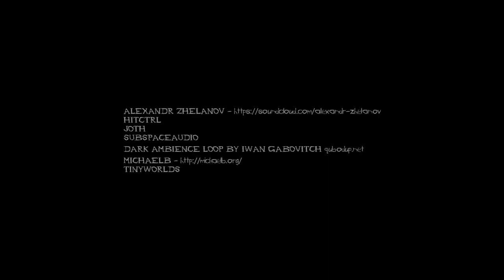█ Horror Game "The Bunnyman" – full walkthrough █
Your roommate, Tyler, decided to go camping with some friends a couple of weeks ago near Fairfax Station. He hasn't been seen in almost a month. Although you have tried to reach out and contact him, he has not responded. Fearing the worst, you decide to go and investigate to see if you can find him. Along the way, you realize that something sinister is happening behind the scenes.

0:00 Main Menu
0:07 Gameplay [Home]
0:35 Dialogue 1
0:52 Gameplay [Home]
0:57 Cutscene
1:02 Gameplay [Forest]
1:08 Dialogue 2
1:34 Gameplay [Forest]
2:04 Gameplay [The Bunnyman Forest]
2:18 Death Screen
2:23 Gameplay [The Bunnyman Forest]
4:58 Dialogue 3
5:14 Gameplay [Home]
7:28 Ending
7:39 Credits
8:24 End of video

[TAGS]
horror
scary
funny
special edd
mexican youtuber
eddievr
spooky
eddie
react
scary videos
horror game
creepy
horror games
horror videos
scary game
markiplier
scariest
eddie tiktoks
indie horror
game
funny moments
itch.io
murder
the bunnyman
gaming
scary games
gameplay
walkthrough
indie
creepypasta
scary story
the man from the window
3 scary games
death
indie horror game
jumpscare
bunny
comedy
playthrough
itch
best moments
indie games
jacksepticeye
shorts
lets play
blood
video game
night
bloody
youtube fgteev
new
fgteev gaming
fgteev youtube
fgteev
bunnyman
urban
family friendly
fgteev minecraft
fgteev roblox
house
kid friendly
indie horror games
easter
family gaming
dark
markiplier scary games
scary tiktoks
anime
the boys
funny gaming
movie
3 random horror games
disturbing
horror story
bunny man
games
let's play
terrifying
story
escape
survival
rick and morty
clips
halloween
urban legend
strange
legends
horror gameplay
yandere
3 horror games
funniest tiktoks
horror movie
the man in the attic
spongebob squarepants
scary games gameplay
jacob
potrick
sqidward
drawfee
short horror
spongebob
the driver
markiplier horror games
secret sleepover society
jacob andrews
save your baby
romut
buckys grounds
my happy place
julia lepetit
3 scary games 10
stranger things
fgteev game
stranger things fgteev
idie
fgteev skit
ending fgteev
the man from the window game
go home
vecna
stranger things game
stranger things 4
latenightmop
bad
patrick
3 scary games jacksepticeye
3 scary games horror
scary games markiplier
potrick 2
3 scary games 10
scariest game
3 scary games markiplier
scary games coryxkenshin
interactive games
amputee
radiation poisoning
poison
amputation
amputate
lower jaw
missing jaw
tonic
superbunnyman
funny gaming moments
tiktok gaming
yandere simulator
big juicy
juicy
super bunny man
juicy fruitsnacks
mrballen
executioners
trains
elixir
radiation
railroad
homeless
fight
fighting
radioactive
1900s
versaille
execution
executioner
france
guillotine
golf
us amateur
markiplier animated
yandere simulator funny moments
laurenzside
laurenzside of gaming
funny girl gamer
dating
simulator
andrews
with you till the end
creepy game
creepy experience
warning
cute
cute but creepy
do not take
do not download
alone
indie game
girlfriend
a.i.
notice me senpai
funny animation
yandere sim
senpai
얀데레
yandere simulator animated
animation
senpai yandere simulator
senpai yandere
markiplier reactions
scare reactions
chatgpt
steam
jumpscares
senpai simulator
home invasion
pity party
rick and morty shorts
compilation
dead meat
movies
fail
in the world
the man from the window krew
the man from the window 2
funniest moments
films
kills
dmkc
dead meat kill count
horror movie review
pine c